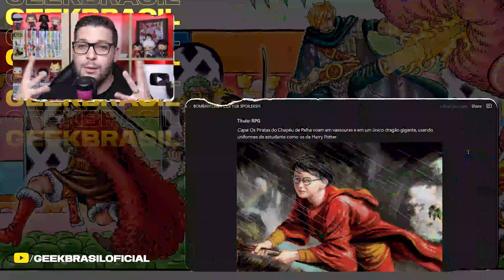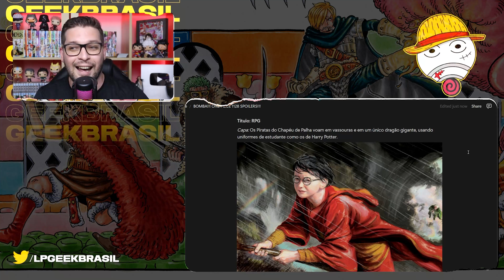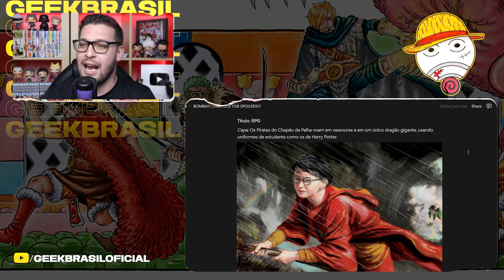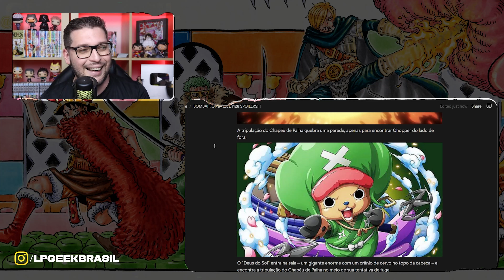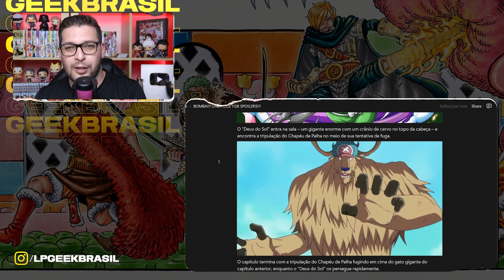BOMBA!!! ONE PIECE 1128 SPOILERS!!!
Yo geeks desta vez o Lp traz para vocês um vídeo analisando os primeiros spoilers do capítulo 1128 do manga de OnePiece.

One Piece 1128 One Piece 1129 One Piece 1130 One Piece 1131 One Piece 1132 One Piece 1133 One Piece 1134 One Piece 1135 One Piece 1136 One Piece 1137 One Piece 1138 One Piece 1139 One Piece 1140